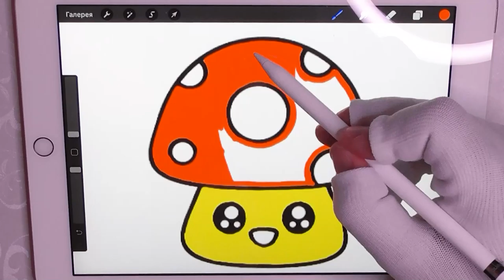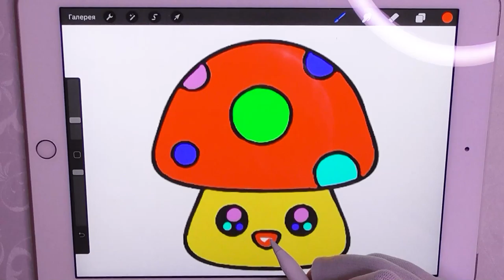Fly Agaric - Coloring Pages | How To Color Draw | Apple Pencil Ipad